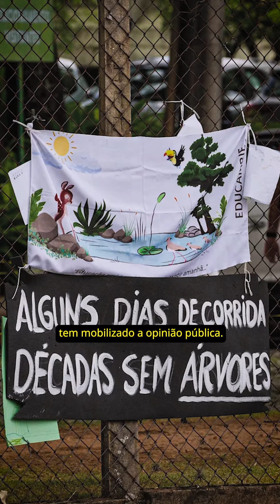Stock Car na UFMG Não | Impactos no Ensino